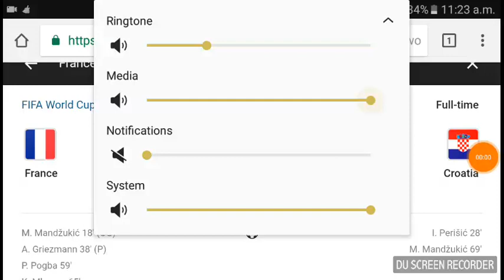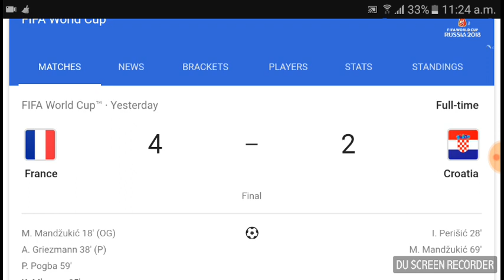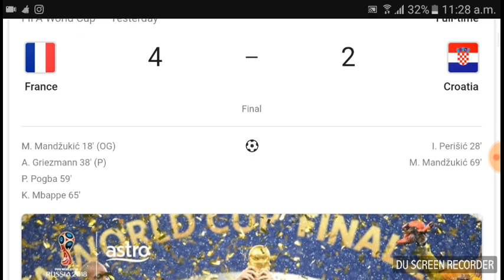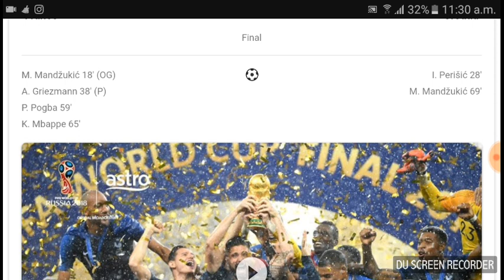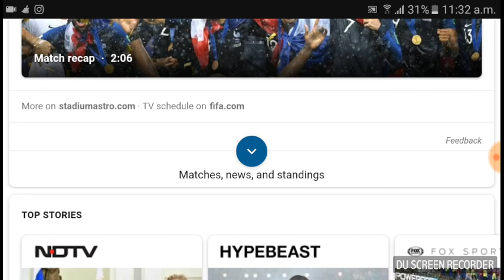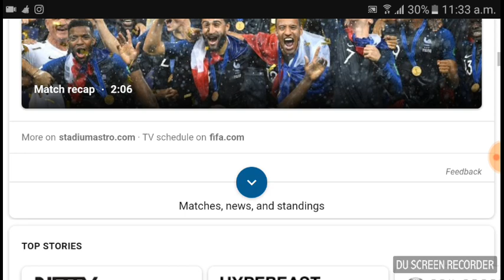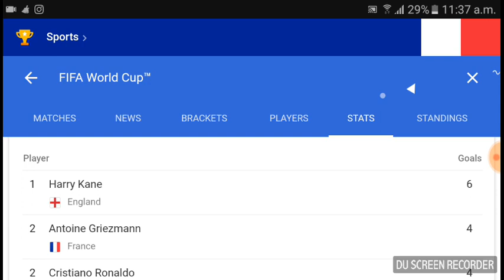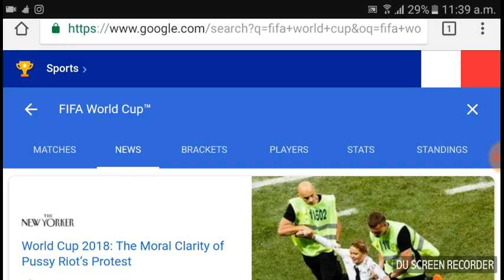World Cup 2018 France Champions ! - Reaction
FIFA WORLD CUP 2018 - My Point of view - PART 6 / Final

My thoughts on the World Cup final episode !
13 July - 15 July 2018